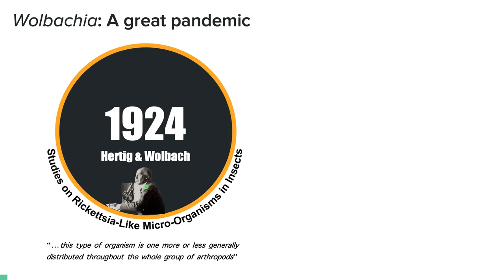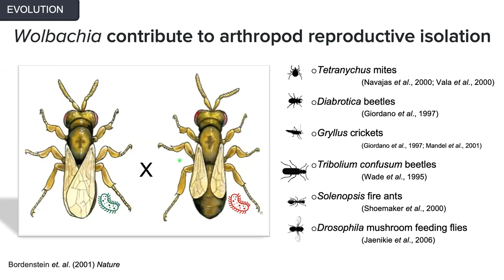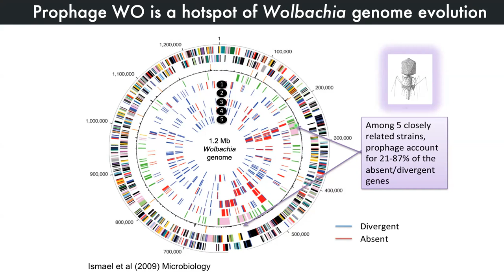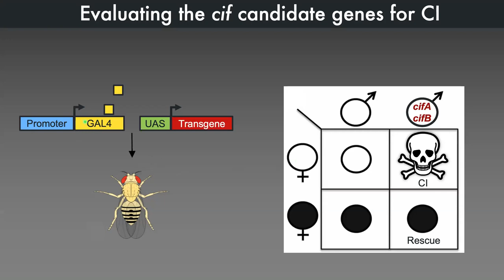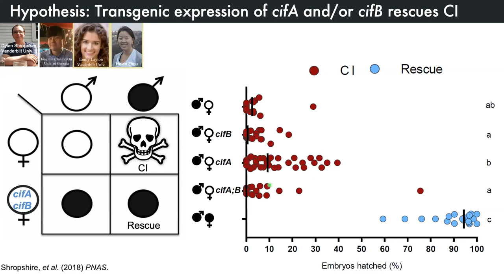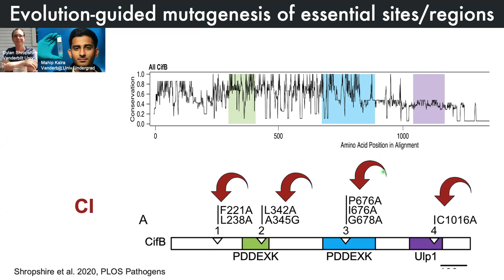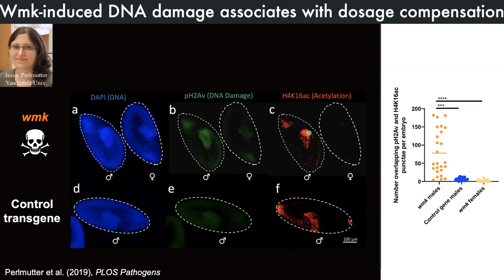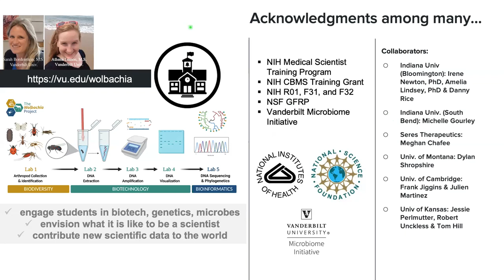Seth Bordenstein: The Genetics of Cytoplasmic Incompatibility and Make Killing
In this seminar hosted by the Center for Virus Research at the University of California, Irvine, Dr. Bordenstein discusses (i) the tripartite symbiosis between phages, bacterial endosymbionts, and animal hosts and (ii) the genetic and functional bases of cytoplasmic incompatibility and male killing | Recorded on November 6, 2020.